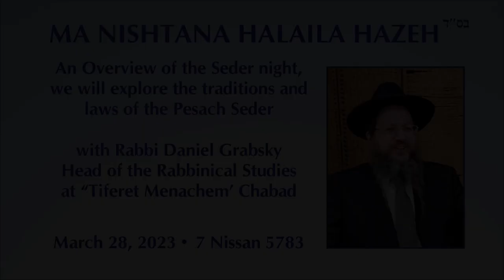Special Lecture - Understanding Pesach - Ma Nishtana Halaila Hazeh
CHABAD OF RECHAVIA & NACHLAOT
Special Lecture - Understanding Pesach
 Ma Nishtana Halaila Hazeh
with Rabbi Daniel Grabsky - Head of Rabbinical Studies at "Tiferet Menachem" Chabad

An overview of the Seder night, We will explore the tradition and Laws of the Pesach Seder.

28-March-2023   7-Nissan-5783